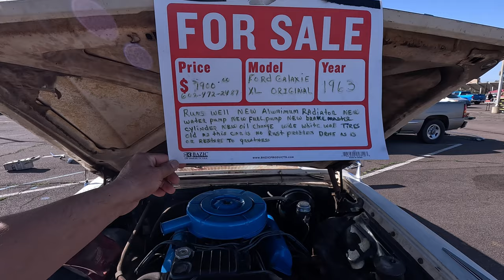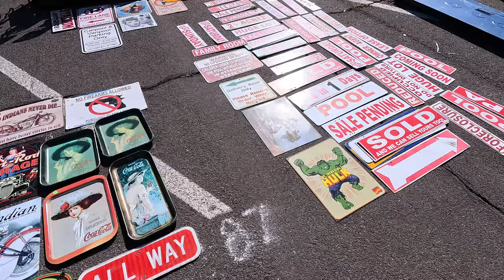SHOPPING AT A VINTAGE AUTO SWAP MEET SpinningwrencheswithJ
IIN THIS VIDEO I BRING YOU ALONG TO CHECK OUT A VINTAGE AUTO SWAP MEET WITH A LOT OF COOL STUFF. SpinningwrencheswithJ